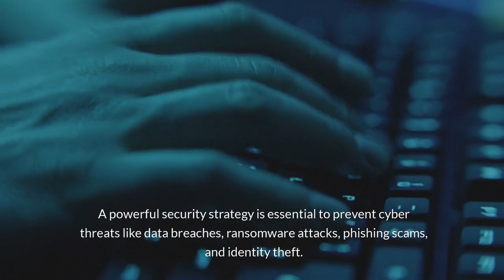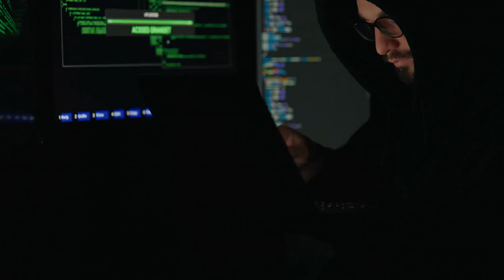2024 Cybersecurity Threats: Why Cybersecurity Services are Essential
Discover the evolving cybersecurity threat landscape in 2024 and why robust cybersecurity services are more crucial than ever. Learn about emerging threats, including advanced ransomware, AI-driven attacks, and quantum computing challenges. Stay informed and protect your organization with cutting-edge cybersecurity strategies.